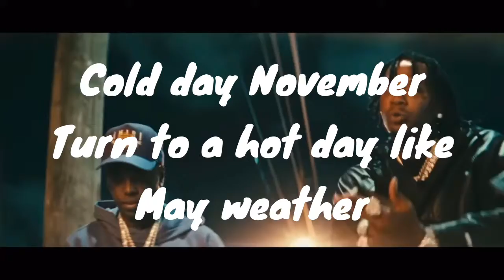RiMiX - Holy War